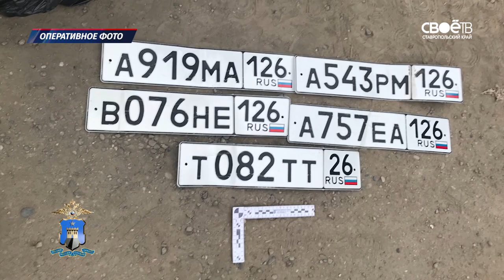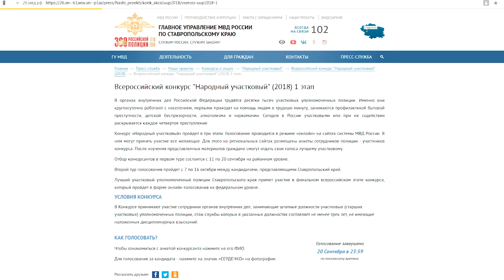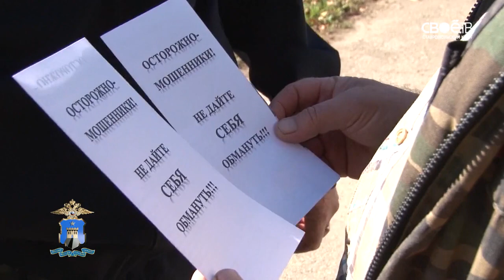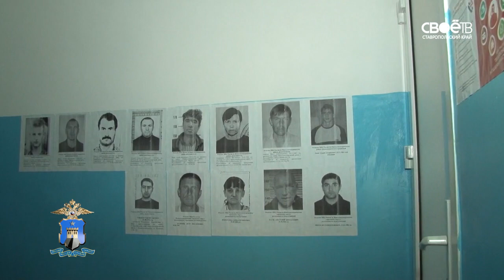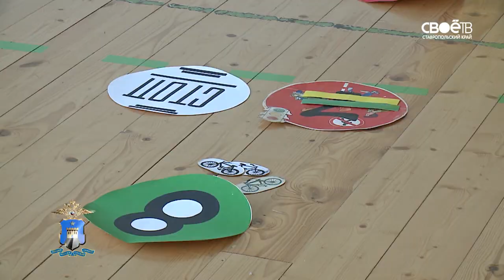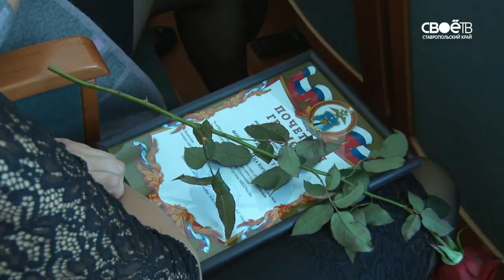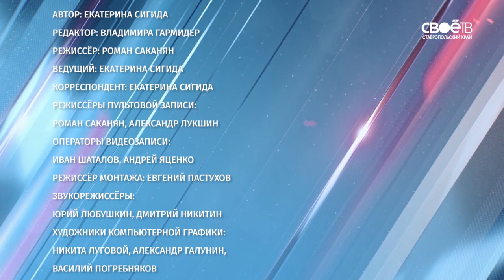Дзержинского 102. Стражи порядка учат детей правилам безопасности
Совсем скоро ставропольские школьники пойдут на осенние каникулы. И пока родители на работе, дети много времени будут проводить самостоятельно. К сожалению, часто они забывают о правилах дорожного движения и выбирают не безопасные места для прогулок, например гаражи или стройки. Полицейские края заинтересованы в том, чтобы детский досуг в период отдыха ничем не омрачался. Они начали профилактические рейды по школам. О мерах безопасности на каникулах в очередном выпуске программы Дзержинского, 102.